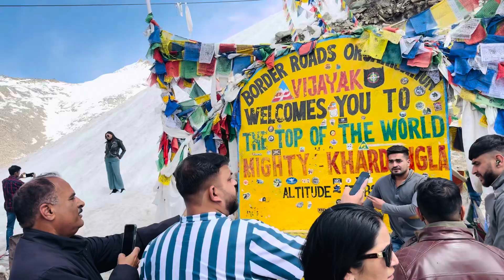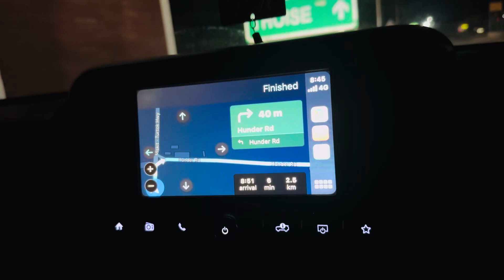Iske Bina Ladakh Nhi Ghum Sakte Iska Dhyan Rakhna || Ladakh Episode 3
World's Highest Go Carting Range In Ladak Nubra Valley || Kon Jeeta Race Mein

I Hope Aapko Vlog Accha Lga Ho Agar Accha Lga Ho Toh Plz Like Kare N Comments Kare Vlog Ka Best Part ☺️